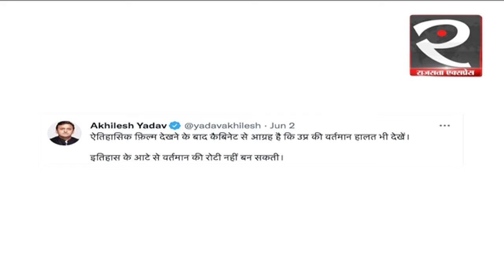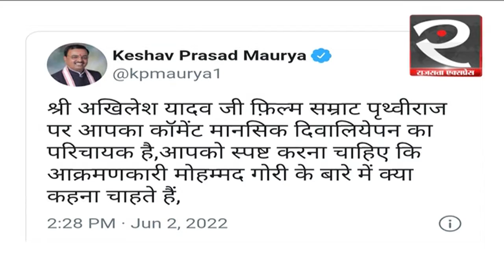Samrat Prithviraj देखने पर CM Yogi पर Akhilesh Yadav का तंज | Uttar Pradesh | Hindi News